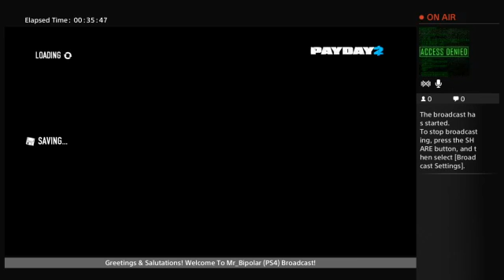Mr_Bipolar (Payday 2 Crimewave Edition *Offline|Online*) (PS4) Live Broadcast!